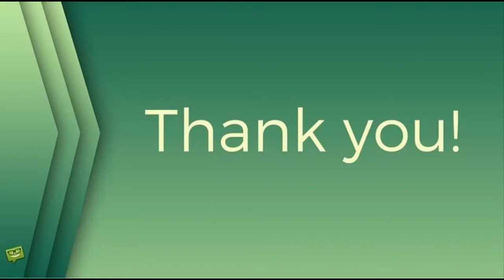Dominika Gottová zuří: Sestra Lucie se mě štítí a bojí!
Dominika Gottová, Lucie Kovaříková (dříve Gottová), Karel Gott, Ivana Gottová, stars24.cz